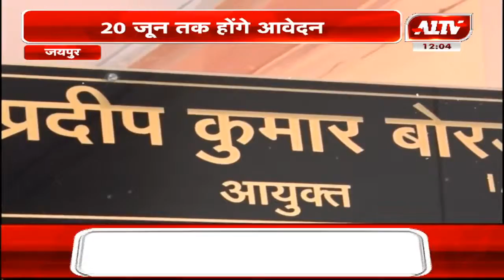जयपुर : सरकारी कॉलेजों में प्रवेश प्रक्रिया शुरू